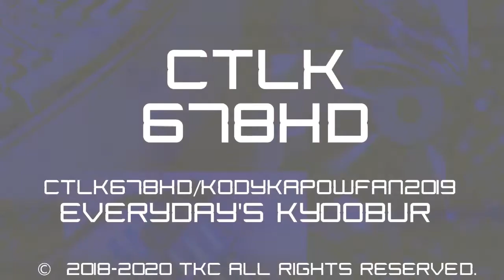CTLK678HD Carbor Logo